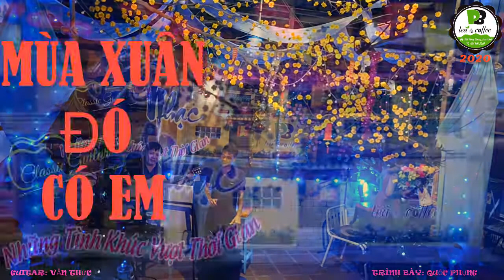CA KHÚC: MÙA XUÂN BÊN CỬA SỔ --- TRÌNH BÀY: QUỐC PHỤNG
ĐÊM NHẠC NHỮNG TÌNH KHÚC VƯỢT THỜI GIAN
TRÌNH BÀY: QUỐC PHỤNG
Classic – Acoustic Guitar: Văn Thức
281 Hùng Vương TT Vạn Ninh Khánh Hòa
Các bạn đăng ký xem video giúp mình nhé !!!